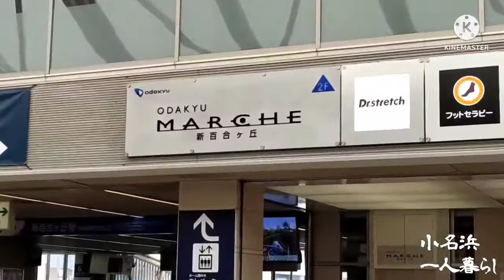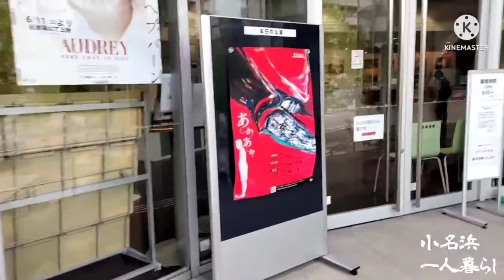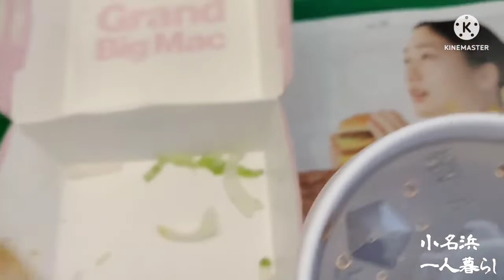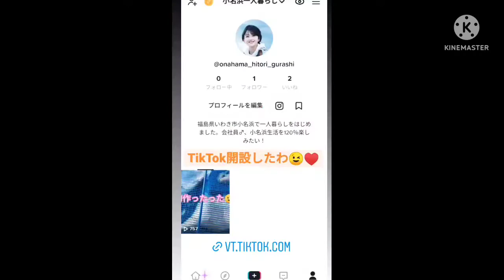観劇#134@onahamahitorigurashi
観劇#134

福島県いわき市小名浜で一人暮らしをはじめました。会社員♂、小名浜生活を120％楽しみたい！